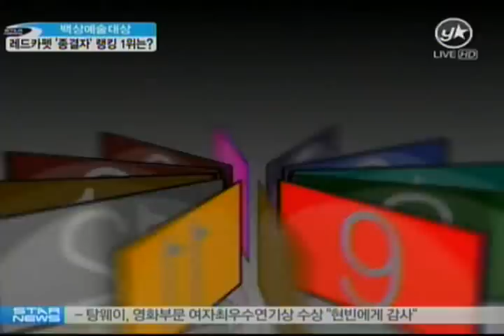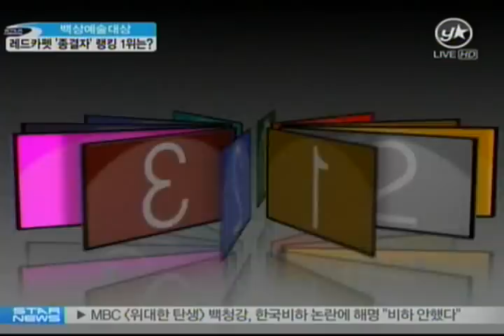[news] Best Red Carpet dress (백상, 레드 카펫 종결자는?)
26일 저녁, 제 47회 백상예술대상이 열렸습니다. 많은 스타들이 참석해 자리를 빛냈는데요. 그 현장 '스타뉴스'에서 준비했습니다.

영화와 TV를 아우르는 국내 유일의 시상식, 백상예술대상이 26일 개최됐습니다. 이번 시상식에도 지난 한 해 동안 괄목할만한 업적을 남긴 작품·연기자·제작자가 대거 수상후보에 올랐는데요.

백상예술대상에서 빠질 수 없는 게 여배우의 드레스죠!이 날 레드카펫은 화사한 색상과 노출이 가미된 드레스로 빛났는데요.아름다운 자태로 화려한 밤을 수놓은 여배우들의 드레스 한번 살펴볼까요?